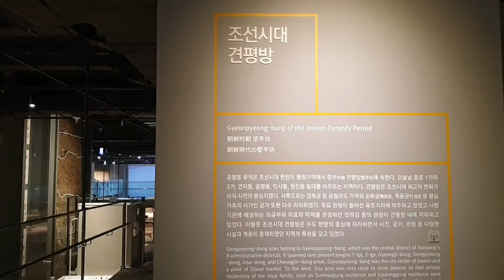종로 공평도시유적전시관(조선시대 견평방)